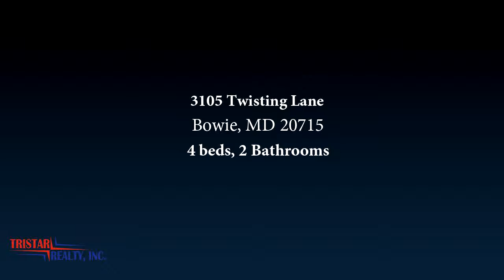Residential for sale - 3105 Twisting Lane, Bowie, MD 20715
Welcome to Tulip Grove at Belair and introducing this charming and attractive 4-bedroom, 2 bath, 2-level cape cod home.  This home has been recently updated to include updated kitchen and kitchen appliances, hardwood flooring, paint, recess lights, and more.  The kitchen has ample cabinet space, plenty of counter space, an ice maker refrigerator, electric stove, dish washer and a cozy breakfast area for dining with the whole family.  The family room offers recessed lights, hardwood flooring, a wood burning fireplace and a sliding glass door leading to the deck.  The living/dining room combination has recessed light, hardwood floors and a large window that brings in natural light.  The attached garage has been converted to a den for extra living space.  There are 2 bedrooms on the main level, 2 bedrooms on the upper level and 2 updated bathrooms ~ one on each level.   The exterior of the home offers a large fenced in backyard and wonderful outdoor space for relaxing, dining, and for entertaining adults and children.  Included in the sale of this home is a large shed with electricity, which can be used for storage or a workshop.   This home has been well maintained with fresh paint, updated kitchen and kitchen appliances, recess lighting, updated baths, hardwood flooring and new carpet.  Situated on a quiet street in the middle of the block and surrounded by mature plants, trees and a beautiful display of flowers that blossom anytime throughout the year. The Tulip Grove at Belair neighborhood is close to the Bowie Marketplace shopping center, playgrounds, trails and pools.

Bedrooms: 4
Bathrooms: 2
Square Feet: 2328
Price: $359,000